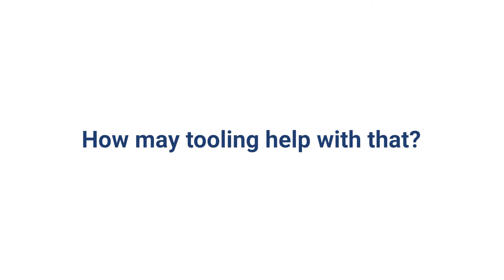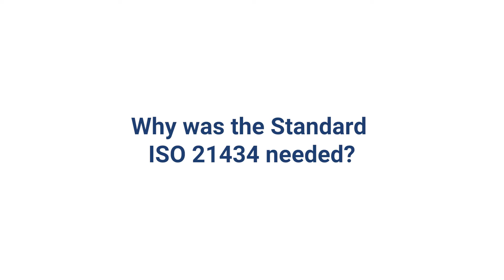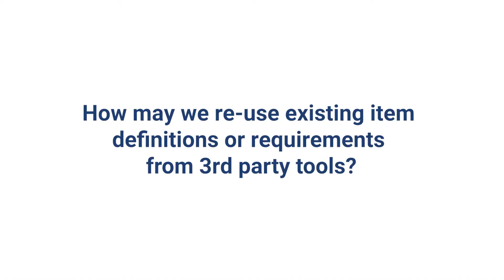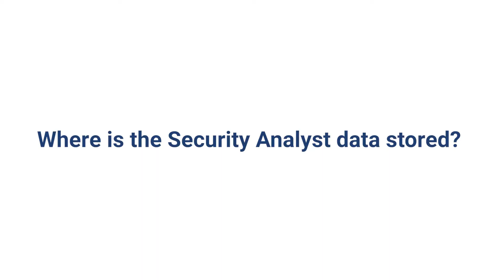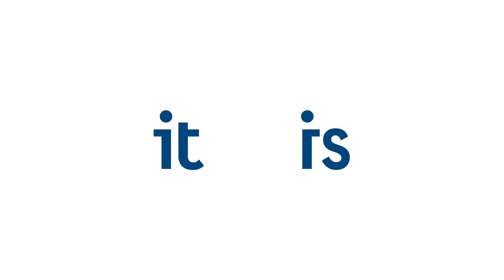Cybersecurity Challenges of ISO/SAE 21434 and How To Solve Them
Learn everything you need to know about ISO/SAE 21434:
- Why this standard is so important
- How to retain already existing TARAs and transition into the post ISO 21434 phase
- What you should keep in mind when implementing your TARAs, for example with our market-leading TARA tool "Security Analyst

All this and much more, easy to understand in just 6 minutes!

0:00 What ist Security by Design?
0:53 How may tooling help with that?
1:31 Why was the standard ISO 21434 needed?
2:10 What falls within the scope of the standard?
2:43 How does itemis fit in?
3:09 How can we retain already existing TARAs and transition into the post ISO 21434 phase?
3:39 How would collaboration with our suppliers work without opening up too much confidential data?
4:01 How may we re-use existing item definitions or requirements from 3rd party tools?
4:28 Do we need to use the same criteria as proposed by the ISO 21434?
4:54 Product Lifecycle: How does Security Analyst increase the consistency and quality of our TARAs?
5:19 How can we speed up our TARA process using Security Analyst?
5:43 Where ist the Security Analyst data stored?
6:04 Does Security Analyst support distributed workflows along the supply chain?